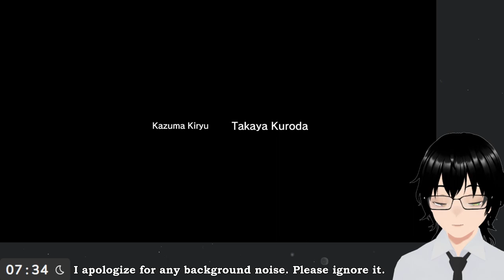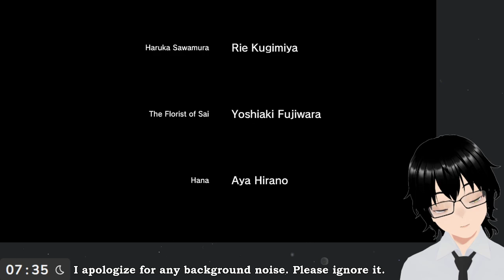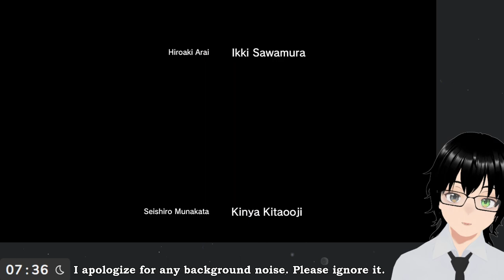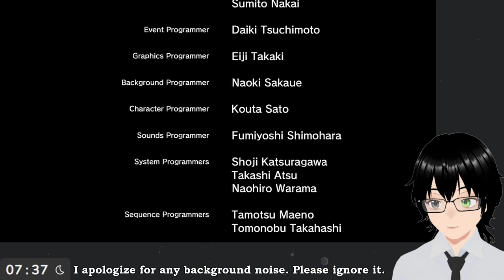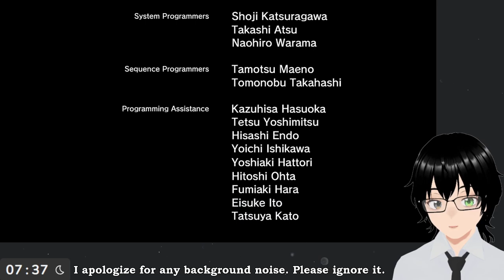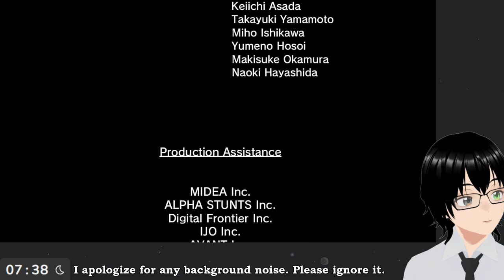[Yakuza 4 Remastered] Final Strutting my way down... Uh.. Kamurocho.